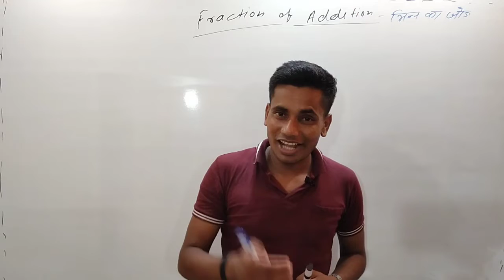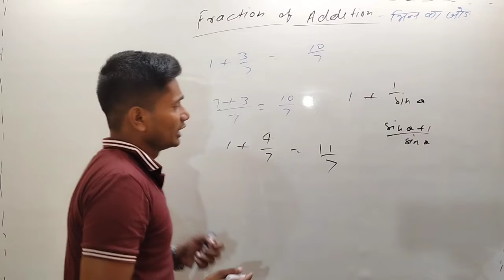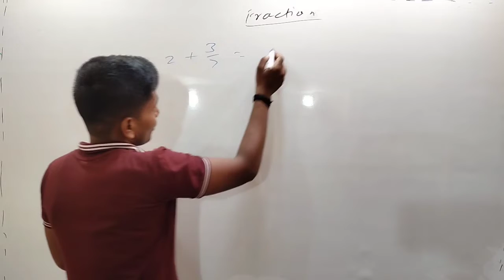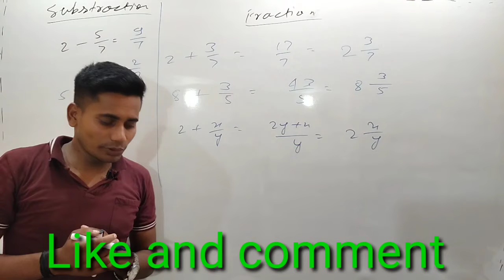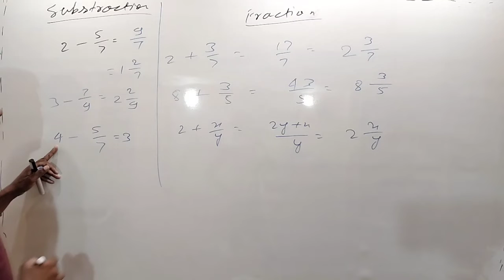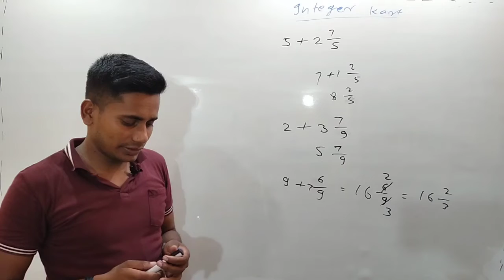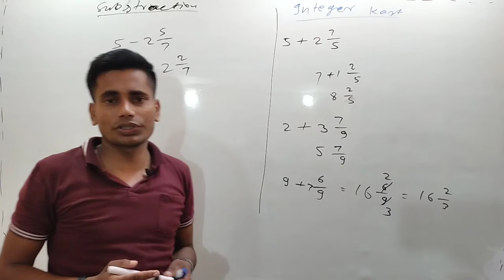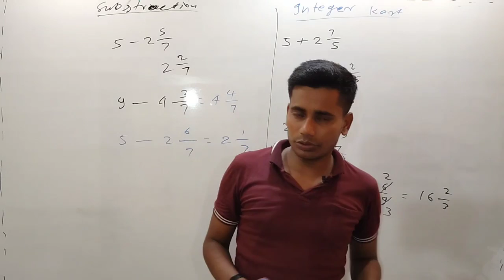how to fraction of addition and subtraction || आसानी से भिन्न का जोड़ और घटाव सीखें, Rk Tyagi,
how to fraction of addition and subtraction || आसानी से भिन्न का जोड़ और घटाव सीखें, Rk Tyagi, is channel ke sath Jude rahe aur aise treatley video aapko milati rahegi aur hamesha is channel ko subscribe kar le aur ho sake to Apne doston mein is video ko jyada se jyada share Karen per aisa aisa tric mein lekar aata rahunga aur kya bhim ke mein aur sab party aapke sath lekar aata rahunga shayad aap is channel ko subscribe Karen aur doston ko subscribe karne ke liye kahe main aap hi ka dost RK Tyagi dhanyvad